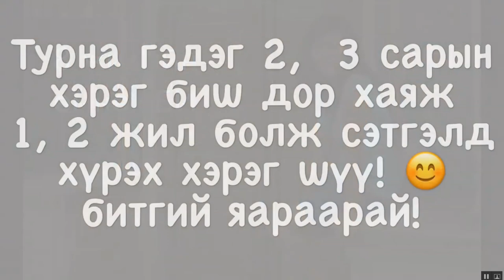Day 25 - Турах Cэтгэлээ Ажих Йога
Өнөөдрийн хичээлээр та бүхэндээ өөрийнхөө турсан түүхээ хуваалцхаар шийдлээ. Хэрвээ та турах гэж үйлээ үзэж байгаа бол миний түүхээс нэгийг тунгаагаад үзээрэй.
Харин дасгалаа хиймээр байвал өчигдөр оруулсан хичээлээ дахиад давтаад хийгээрэй!
Турхаар шийдсэн хүмүүсдээ амжилт хүсэе! 👍👍👍😊😊😊🙏🧘‍♀️🕉